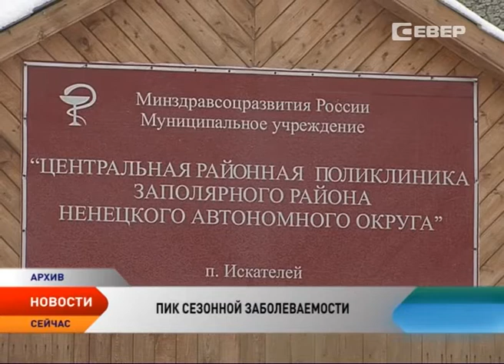Грипп под контролем. Волна сезонной заболеваемости через несколько недель пойдет на спад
Ситуация по гриппу находится под контролем. Об этом заявила министр здравоохранения Вероника Скворцова. Накануне Роспотребнадзор, который следит за распространением эпидемии по стране, в цифрах и фактах сообщил, что общая заболеваемость укладывается в обычные сезонные рамки. А через 2-3 недели волна и вовсе пойдет на спад.